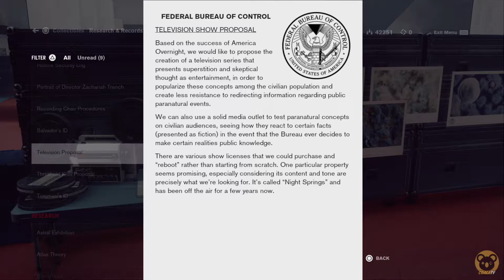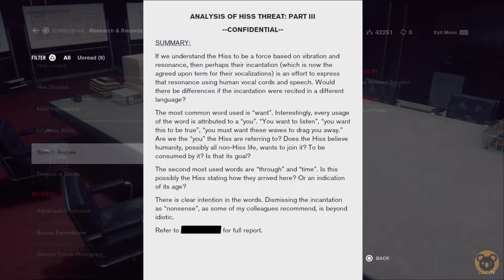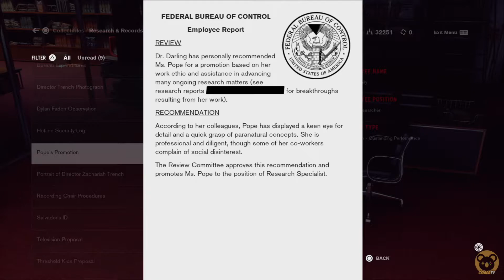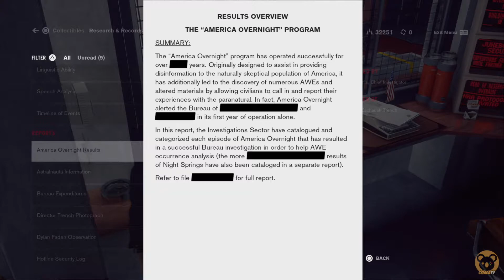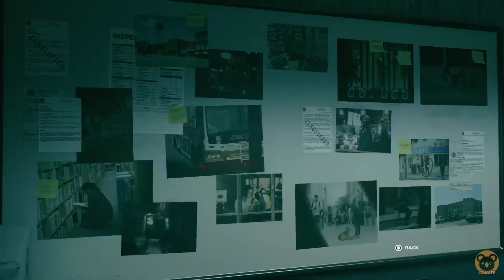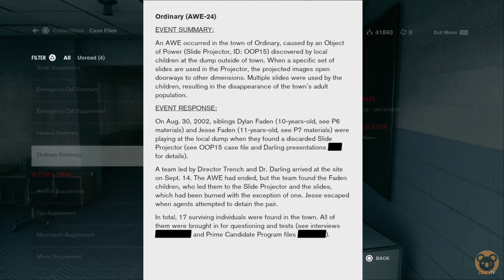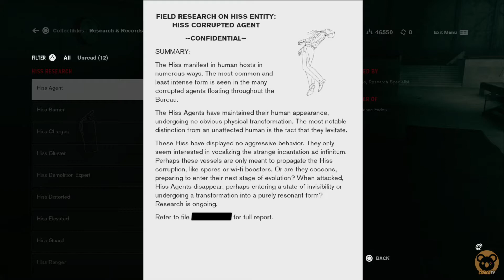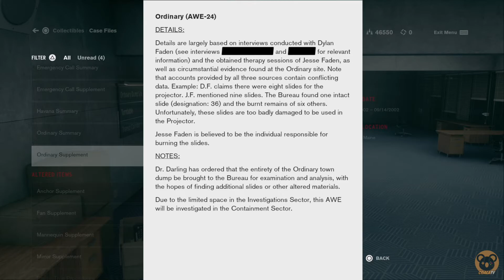The Face of the Enemy | CONTROL Platinum Gameplay Walkthrough Part 7 (PS4 PRO)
CONTROL REMEDY Gameplay Walkthrough Part 7 features mission campaign walkthrough (A Captive Audience, The Face of the Enemy) for PS4 Pro and PS5. This series will include the full game story campaign, review, single player story, DLCs, intro and prologue, all endings, all cutscenes and cinematics, all boss fights, all trophies until platinum, funny moments guaranteed, soundtrack OST, supernatural abilities, weapon, mod and skill upgrades, Research & Records, Case Files, Correspondence, Multimedia, and Hotline and much more.

🏆 = Trophies earned up to now
Trophy List:
→ Director of the FBC: Unlock all other trophies
→ Astral Construction🏆: Construct a Weapon Form or Mod
→ Non-Standard Issue: Upgrade any Weapon Form to Level 3
→ Career Development: Unlock all 3 Personal Mod slots
→ The Importance of Synergy: Complete 5 Side Missions
→ Inter-Departmental Cooperation: Complete 10 Side Missions
→ FBC Crisis Solution Task Force: Complete 15 Side Missions
→ Paranatural Collection🏆: Collect more than 100,000 Source
→ Interdimensional Defender: Killed 1000 Hiss
→ Parautilitarian🏆: Unlock 1 Ability Tree Upgrade
→ Expert Parautilitarian: Spend 50 Ability Points
→ Master Parautilitarian: Spend 100 Ability Points
→ Choose to be Chosen🏆: Obtain the Service Weapon
→ Paranatural Powerhouse🏆: Obtain the Launch Ability
→ Insular Telekinesis🏆: Obtain the Shield Ability
→ Shifting Positions🏆: Obtain the Evade Ability
→ Psychic Occupation🏆: Obtain the Compel Ability
→ Rising Thought🏆: Obtain the Levitate Ability
→ Ritualistic Thinking🏆: Cleanse 5 Control Points
→ Ritual Intuition🏆: Cleanse 10 Control Points
→ Discerning the Pattern: Cleanse 25 Control Points
→ Strange Collection🏆: Collect 40 Collectibles
→ Record Keeper🏆: Collect 80 Collectibles
→ Bureau Archivist🏆: Collect 120 Collectibles
→ Altered Manifestations May Occur: Defeat esseJ
→ Aggressive Growth: Defeat Mold-1
→ Head of Communications: Defeat Mr. Tomassi
→ Living Archetypes: Defeat the Anchor
→ Astral Phenomena: Defeat Former
→ Welcome to the Oldest House🏆: Complete Mission 1
→ Unknown Caller🏆: Complete Mission 2
→ Directorial Override🏆: Complete Mission 3
→ Old Boys' Club🏆: Complete Mission 4
→ Threshold🏆: Complete Mission 5
→ My Brother's Keeper🏆: Complete Mission 6
→ The Face of the Enemy🏆: Complete Mission 7
→ Finnish Tango: Complete Mission 8
→ Polaris: Complete Mission 9
→ Take Control: Complete Mission 10
→ Cognitive Intruder🏆: Compel 10 enemies with the Seize Ability
→ Unstable Matter🏆: Kill 50 enemies with the Launch Ability
→ Volatile Debris: Kill 10 enemies with the Shield Burst Ability
→ Proper Handling Procedures: Use Launch to throw a grenade or rocket
→ War Games: Complete 5 Board Countermeasures
→ Astral Tactician: Complete 25 Board Countermeasures
→ First On the Scene: Complete 1 Bureau Alert
→ Crisis Management: Complete 5 Bureau Alerts